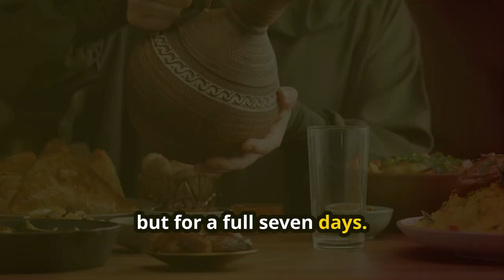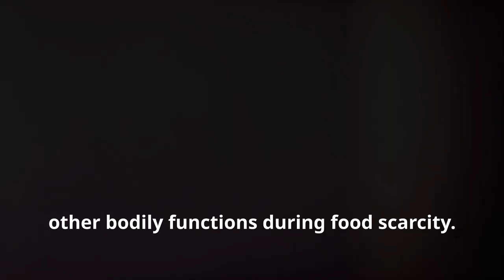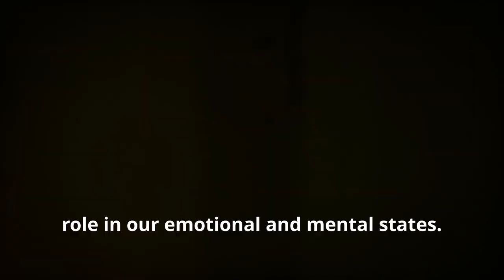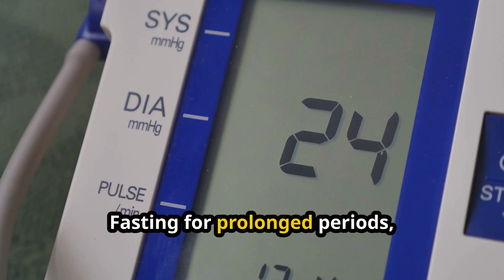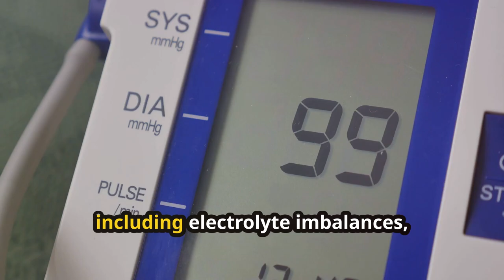7 DAYS WITHOUT FOOD! WHAT HAPPENS?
Today, we're going to explore a fascinating yet concerning topic: what happens to your body when you don't eat for seven days. While fasting has been practiced for centuries for various reasons, prolonged fasting can have serious consequences for your health. In this video, we'll discuss five things that may happen to your body during a seven-day fast. Let's get started, but please remember, extreme fasting should only be done under medical supervision."